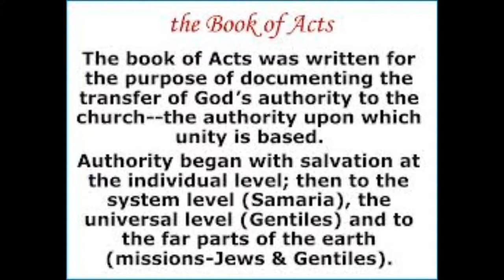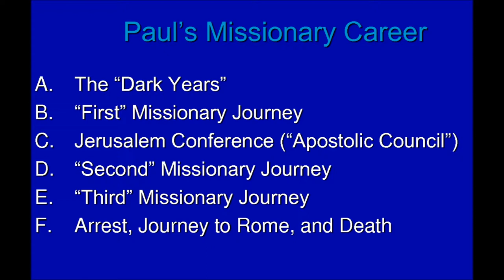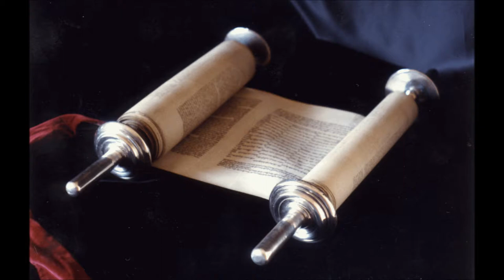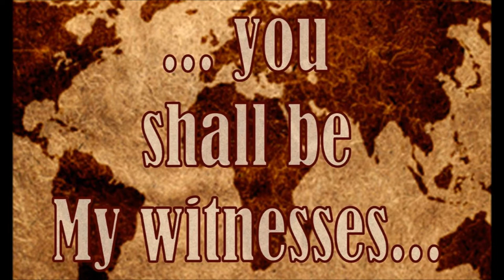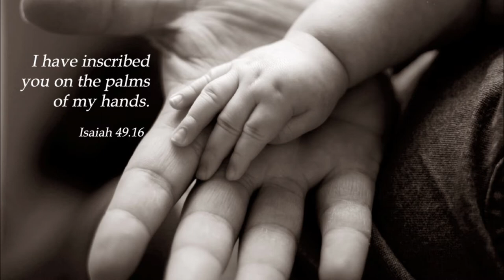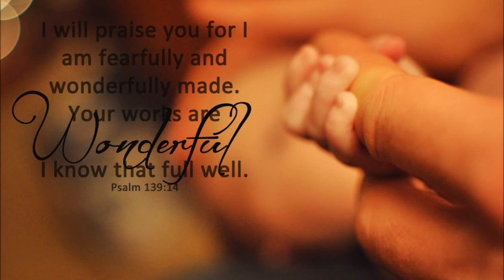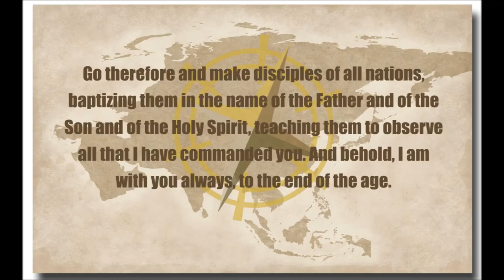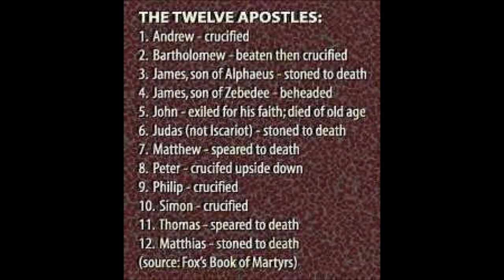Tamil Christian Message - ACTS 20 of 28 - Mission - The Journey - Rev. Dr. Theodore Williams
Single-mindedness is a quality needed by anyone who wishes to do God's work. Paul was a single-minded person, and the most important goal of his life was to tell others about Christ Jesus (Philip 3: 7-13). God is looking for more men and women who will focus on that great task God has given them to do.